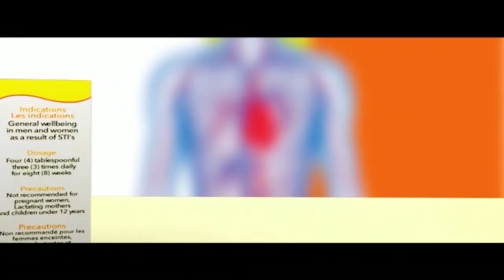PAE MU KA ## WE CAN NEVER BE ENEMIES -- PATAPAA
WE CAN NEVER BE ENEMIES -- PATAPAA